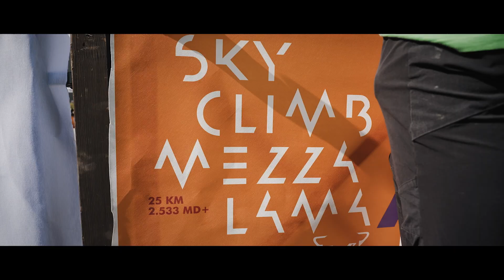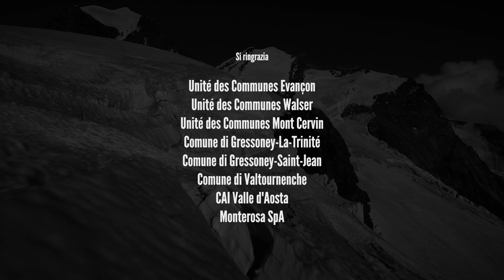SkyClimb Mezzalama 2021